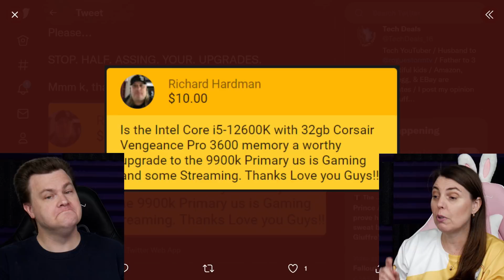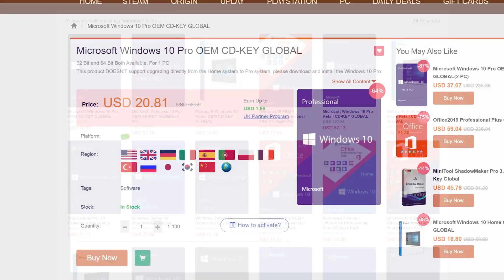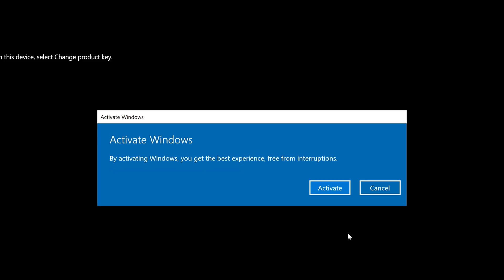PLEASE Stop Half Assing Your PC Upgrades!!